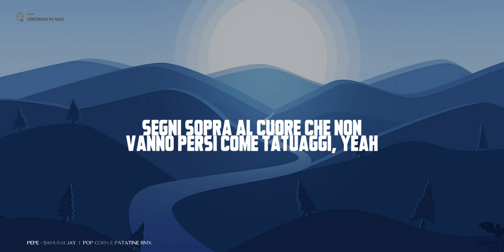Pepe, Samurai Jay 🍿 POP CORN E PATATINE RMX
La canzone "Pop Corn e Patatine" di PEPE (rapper) è un'ode al giovane amore e ai nuovi inizi.